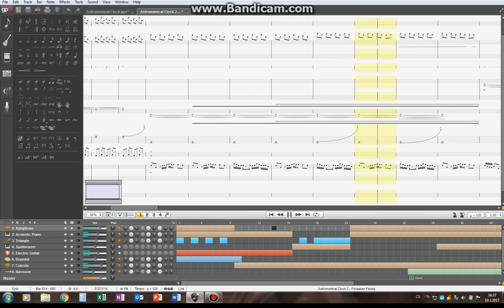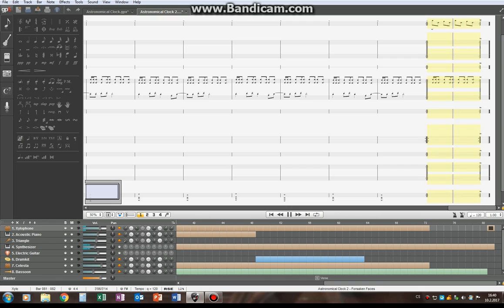Astronomical Clock ORIGINAL GUITAR PRO SHEETS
Last but not least, Astronomical Clock symbolizes a change. You can notice that the genre is different. Another wavelength. I got inspired by many things, for example our festival Colours of Ostrava, Kraftwerk or Pink Floyd. The composition stays pretty simple, but it's still playful and intense. There are not many emotions, it merely suggests some positive meaning of "functioning", "repetitiveness", and sets a relationship between "order" and "disorder".